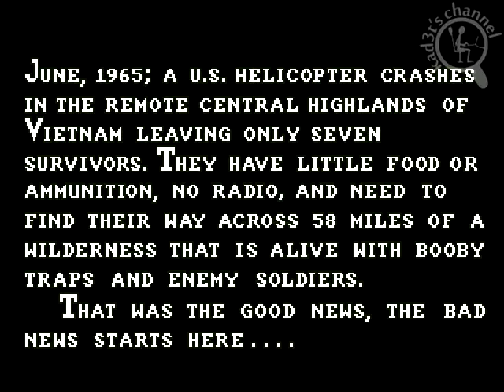[Intro][Amiga] Lost Patrol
Video game intro for Lost Patrol for Amiga.
Liked this intro? Please, rate it! ^__^